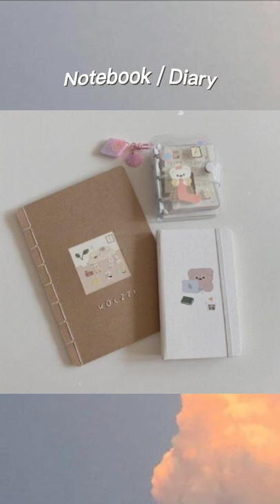aesthetic school packing / stuff ♡︎ // by qcokie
Inspired by 𝘼𝙢𝙮 𝙡𝙚𝙖𝙫𝙚𝙨 ‹3